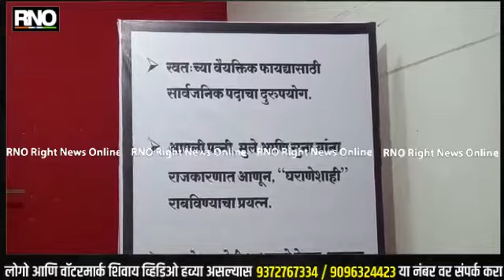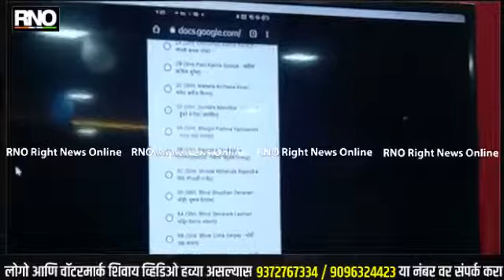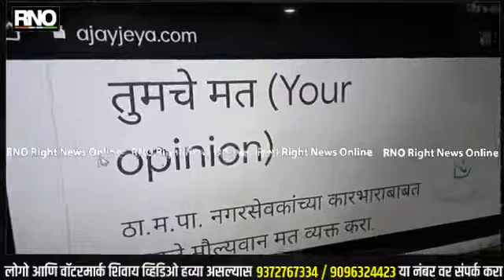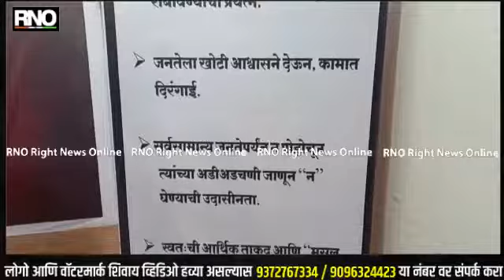THANE | नगरसेवक की नगरशेठ अभिनव स्पर्धा; ठाण्यातील दक्ष नागरीकाने केले आयोजन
नगरसेवक की नगरशेठ अशा स्वरुपाची अभिनव स्पर्धा ठाण्यातील दक्ष नागरीक अजय जया यांनी आयोजित केली आहे. सर्वसामान्य जनतेच्या अडीअडचणी न सोडविता आपल्या घरच्यां अडचणी सोडविण्यासाठी आणि आपला आर्थिक स्तर उचवणाऱ्या  हे नगरसेवक नाही तर नगरशेठ आहेत. त्यासाठी एक वेबसाईट तयार करण्यात आली असून ठाणेकरांसाठी नगरसेवकाला मते देण्यासाठी वेगवेगळे निकश ठेवण्यात आले आहेत. त्यानुसार ठाणेकरांनी यात सहभागी होऊन ठाण्यातील कोणते नगरसेवक हे नगरशेठ आहेत, हेच दाखवयाचे आहे. अशा नगरशेठांना स्मृती चिन्ह दिले जाणार असल्याचेही त्यांनी स्पष्ट केले.

BYTE - अजय जया